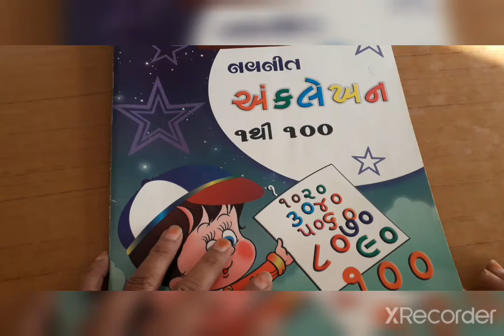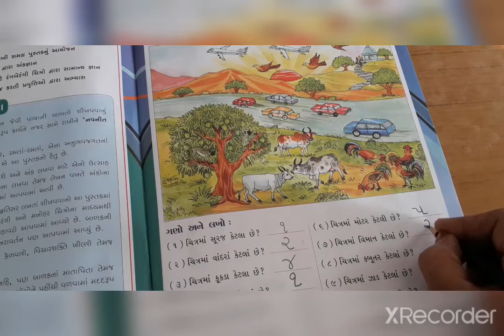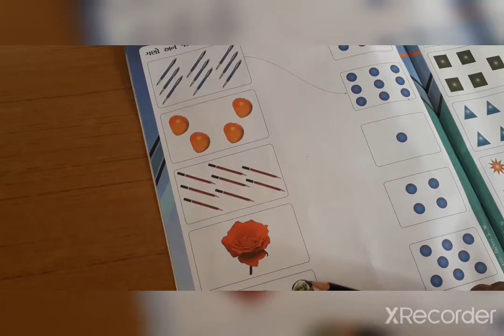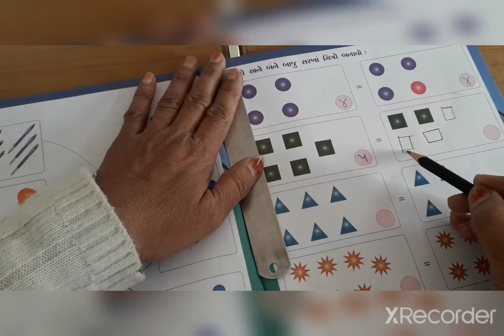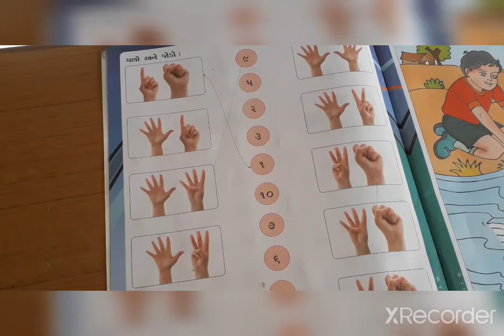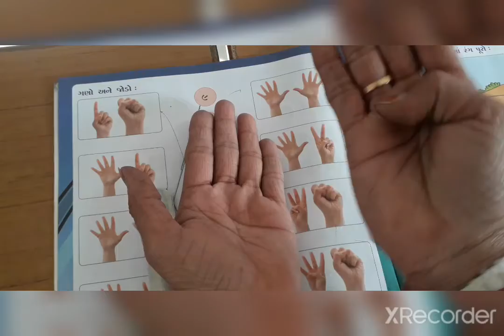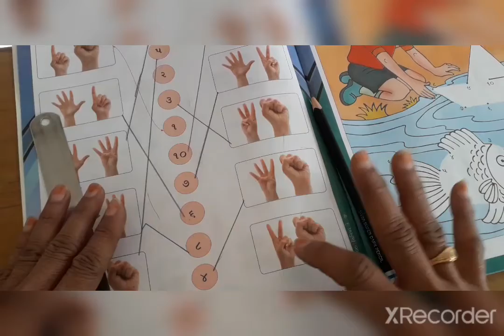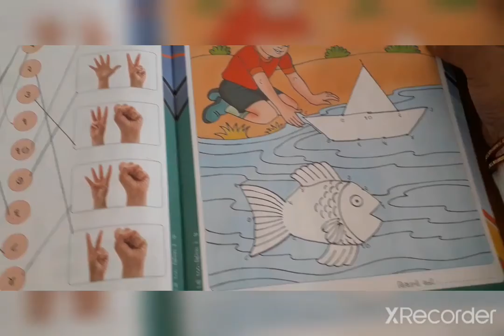ધોરણ -H.K.G,વિષય-ગણિત (અંકલેખન)